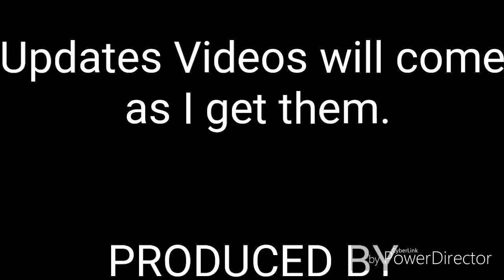3Gs Leeds Council Enforcement PINAC Assault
I saw 2 thugs giving a man a hard time so I went out to film.
I was instantly told I can not film that we know is bull , So backup was called on and I wass attacked I could say. I was hit in the troat by a mans elbow and pushed into the road.

I have made a police complaint, Council complaint and complaint to the company 3Gs.

Update will follow please leave a coment.